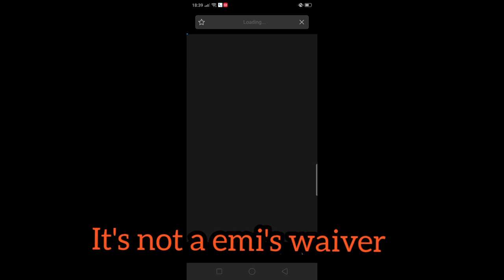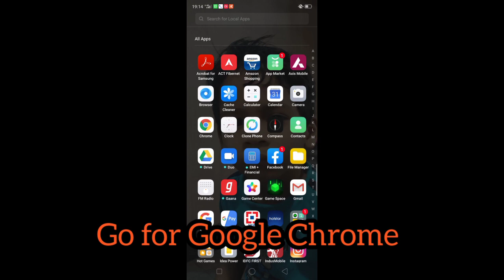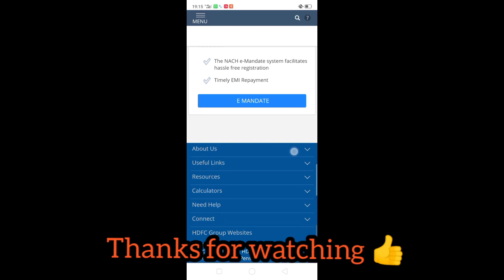Personal loan 3 EMI's moritoriam request Process for HDFC Bank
Why RBI has announced the relief package?
Reserve Bank of India has announced certain regulatory measures to mitigate the burden of debt servicing brought about by disruptions on account of Covid-19 pandemic and to ensure the continuity of viable businesses. It was felt that there may be a temporary disruption in the Cash Flows, and in some cases loss of income, for the businesses/individuals and the present measures work to bring relief to those businesses /individuals.
Which are the facilities eligible for availing the benefits under the RBI Covid19 regulatory package and whether the facility is extended across the board to all borrowers?
All Term Loans (including Agricultural Term Loans, Retail, Crop Loans and loans under Pool Purchases) and Cash Credit/Overdraft are eligible to avail the benefits under the package. This is available to all such accounts, which are Standard Assets as on 1st March 2020. Further, to avoid unnecessary paperwo ..